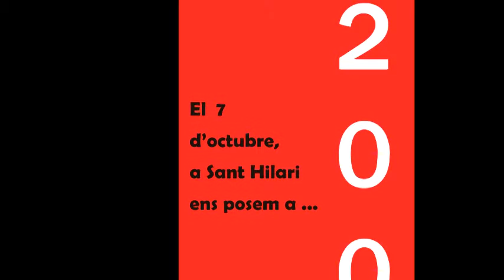Ens posem a 200